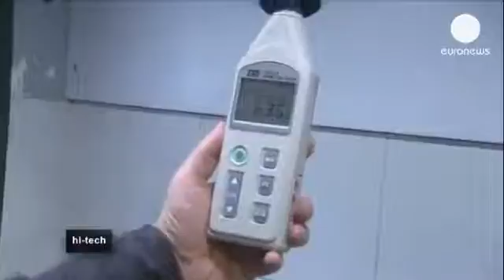S-Cube noise cancellation technology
The video describes the different uses that you can do with quieting technology of Silentium,
During the video, you can see various examples, such as quieting cooker hoods, air conditioner, air exchanger and quieting different fan types